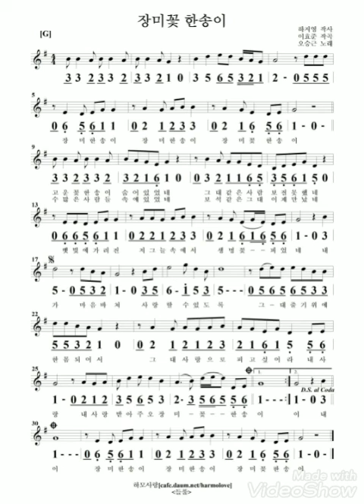장미꽃한송이♡G오승근모닝스타하모니카계명창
오승근노래 장미꽃한송이
발랄하고 좋은곡 5월의장미를기억하며~~
1절  2절 후 후렴하신후
코다~코다  연결후
마지막 첫줄부터 하신후 끝입니다~열공하세요^^♡
악보필요하신분 카페가입하셔서 다운로드받으세요